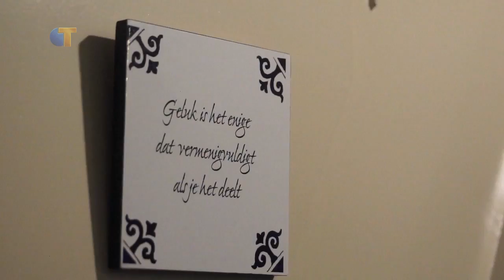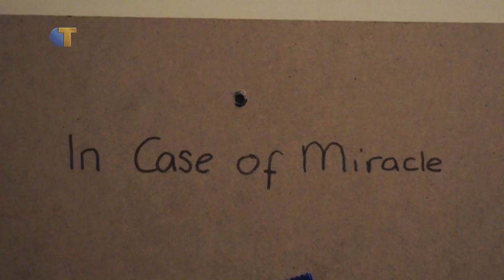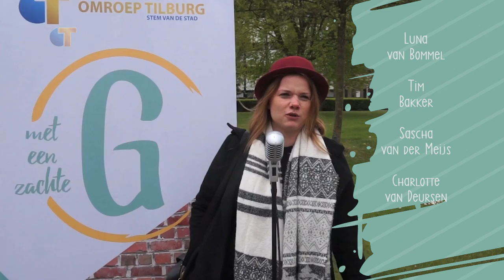Met Een Zachte G - Seizoen 1, aflevering 27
Met een zachte G: hét programma gemaakt door studenten van Fontys Academy for Creative Industries voor de Tilburgers.

Deze week gaat Carmen terugblikken op Koningsdag 2017 in Tilburg met wethouder Erik de Ridder. Charlotte is aanwezig bij de 50 piano's in de koepelhal tijdens Koningsdag en Izjan is een kijkje nemen bij het vijfde studentenhuis.

Volg ons op Facebook Wij zijn ook te bereiken via de mail, dus heb jij een droom of wil je gewoon iets anders kwijt? Dat kan.